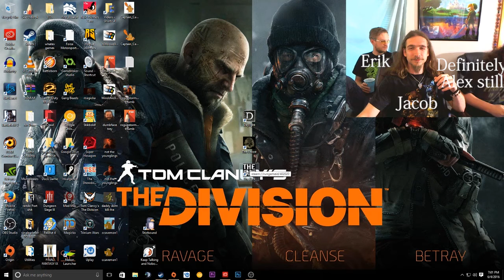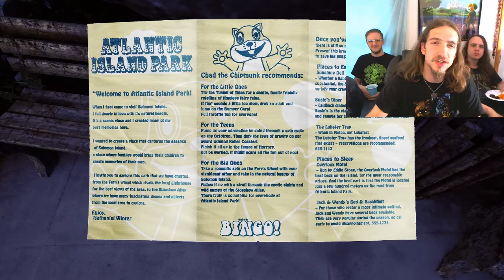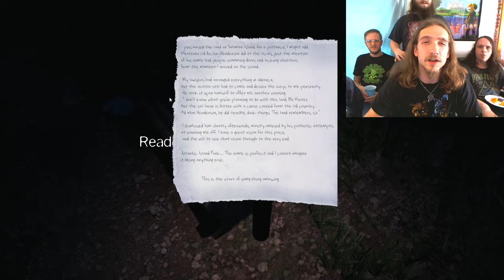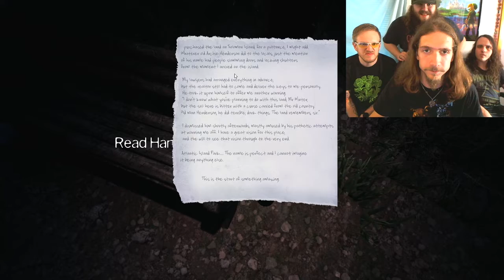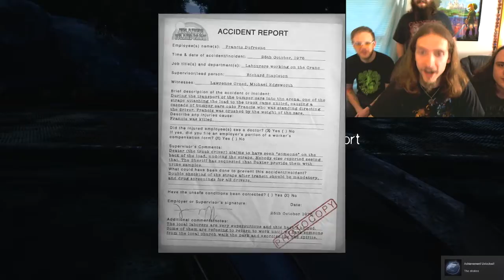STOP DOING COCAINE! The Park Gameplay - The Port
We totally get spooped. Plus, we try to help a struggling cocaine addict child.